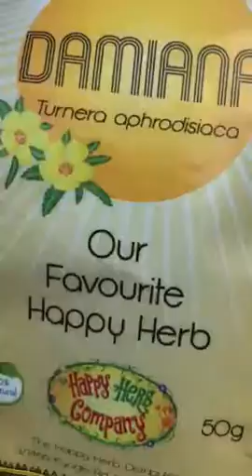DAMIANA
Our Favourite Herb